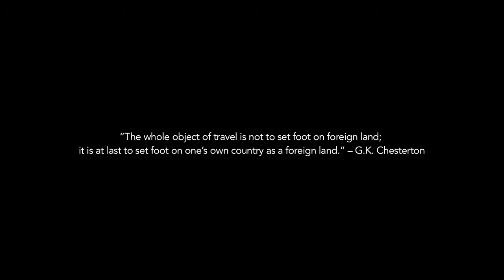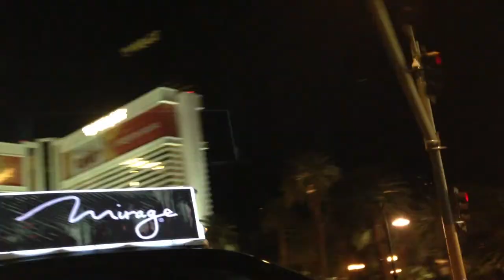Trains, Planes & Automobiles ("After Thoughts" By Oddisee)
A mini reel of all the traveling I did at the age of 28.

I just turned 29 a month ago and I still have a long way to go.

Shot and Edited By Johan Chiriboga